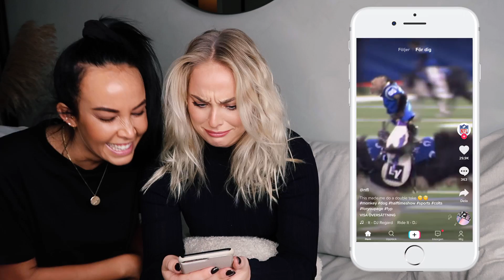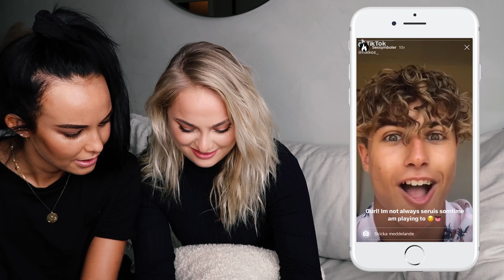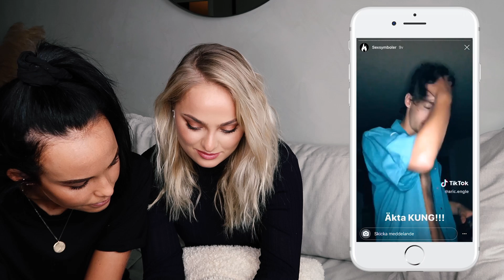REAGERAR PÅ TIKTOK *wtf?!*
WE ARE GOING DOWN WITH THE KIDS. trodde vi ja!

Hahah in och följ mitt lilla konto på tiktok: alice.stenlof